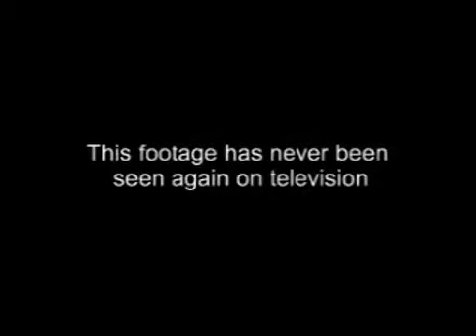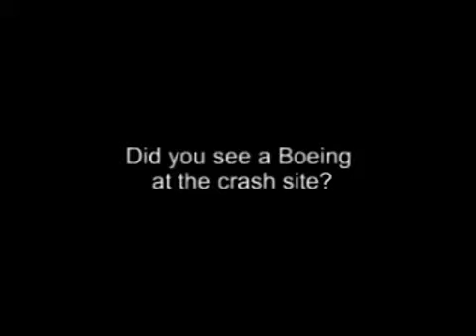RARE 9/11 footage: Reporters say there's no Flight 93 debris in Shanksville, Pennsylvania